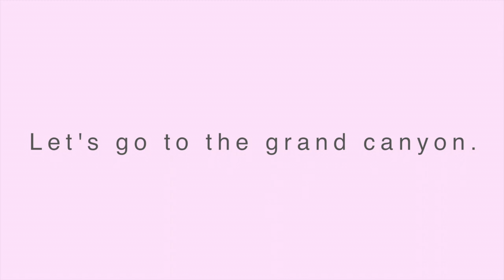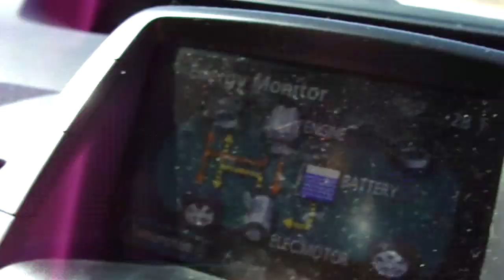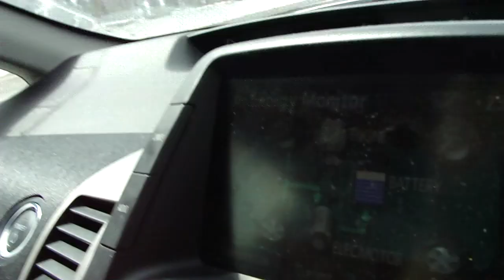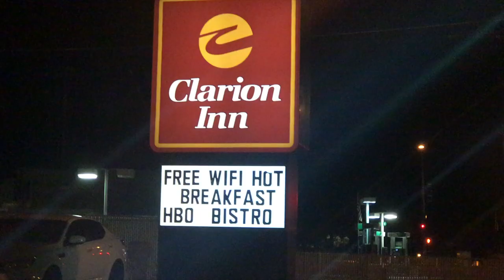Let's go to the Grand Canyon | Day 3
Driving from Colorado Springs to Page, Arizona! What an eventful day.